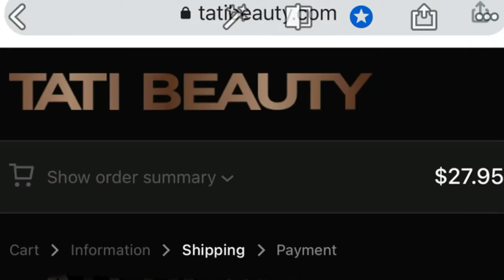Tati’s blendiful dupe ❤️ MyGlamLife